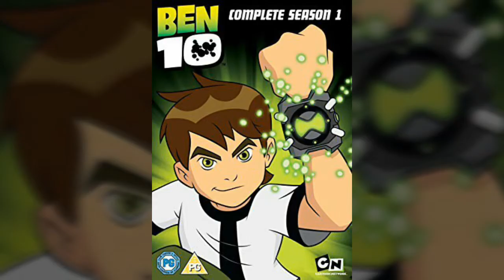Mersal Trailer Remix Ben 10 Version Mersal